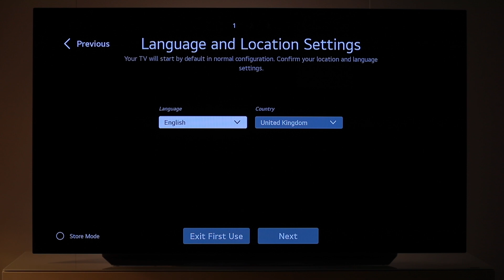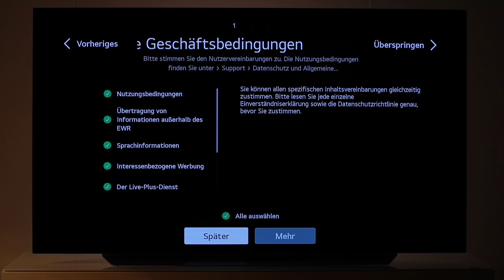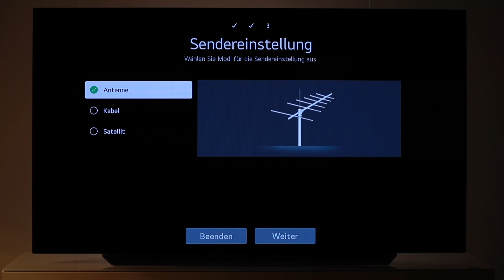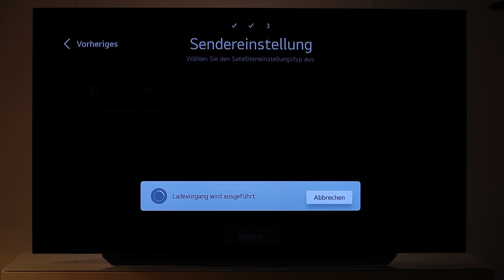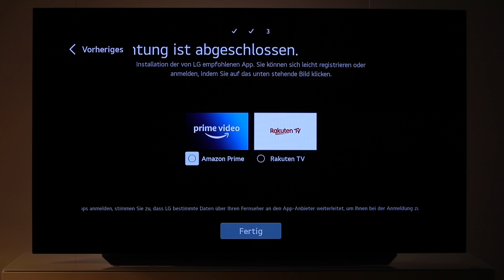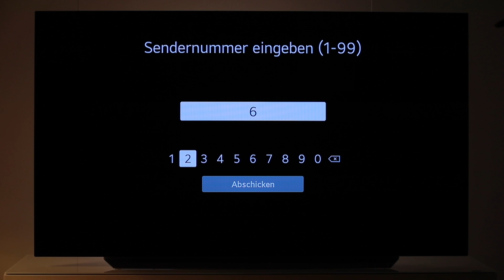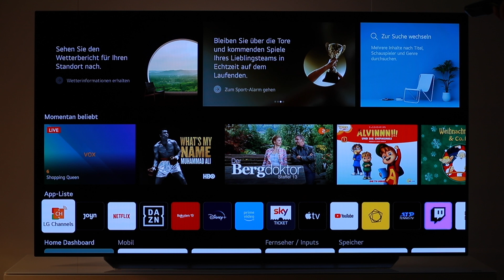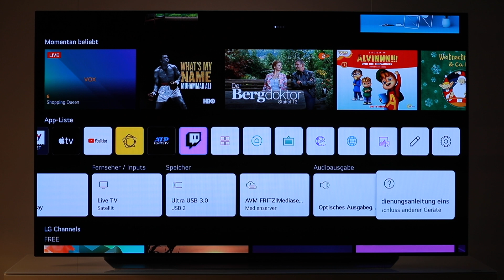LG TV 2021 Ersteinrichtung Thomas Electronic Online Shop Erstinstallation LG LineUp 2021 webOS 6.0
In diesem Video zeigen wir euch am Beispiel des LG OLED65C19 die Ersteinrichtung der 2021er TV Geräte von LG. Wir geben euch ebenso kurze Ausblicke in die neue Bedieneroberfläche vom webOS6.0 und zeigen euch die neue Fernbedienung/Magic Remote MR21.
Wir begleiten euch Schritt für Schritt durch das Setup und erklären euch beispielsweise das Vorgehen beim Sendersuchlauf und die Netzwerkeinstellungen.

Folgende Punkte zeigen wir in diesem Video:
0:00 - Intro & Begrüßung
00:32 - Installation am TV / per Handy
00:53 - Länder-/Sprachauswahl
01:10 - Netzwerkverbindung einrichten, AGB & Datenschutz
02:20 - Aufstelloptionen auswählen
02:41 - Aktivierung künstliche Intelligenz (AI) Ton & Bild
02:56 - Auswahl Empfangsart & Sendersuchlauf
04:35 - Möglichkeit der Einrichtung LG Konto
05:17 - Hilfreiche Tipps zur Orientierung im Einstellungsmenü
06:10 - Sendereinstellungen
07:10 - HbbTV Einstellungen
07:30 - Softwareupdate
07:58 - neue Oberfläche webOS6.0
09:30 - Fazit, Verabschiedung & Outro